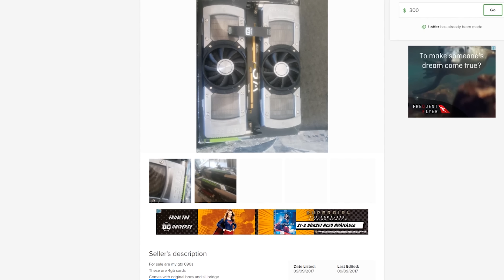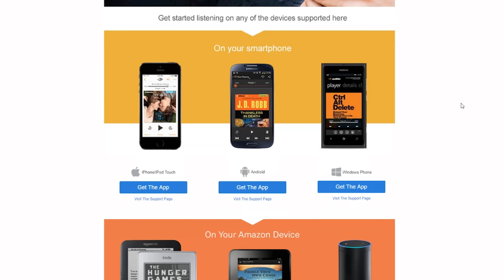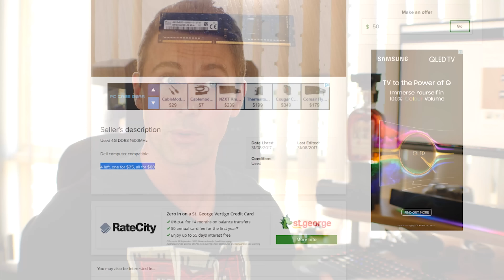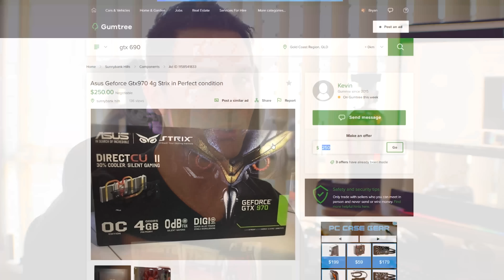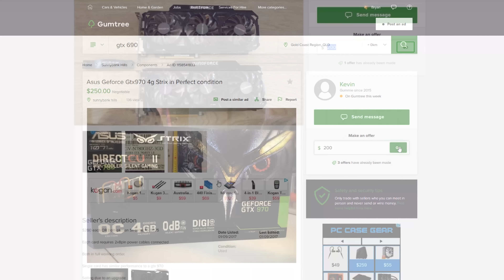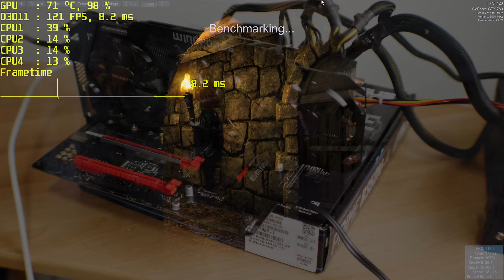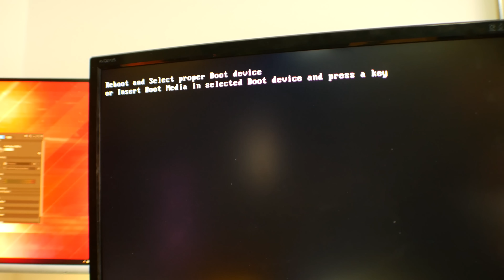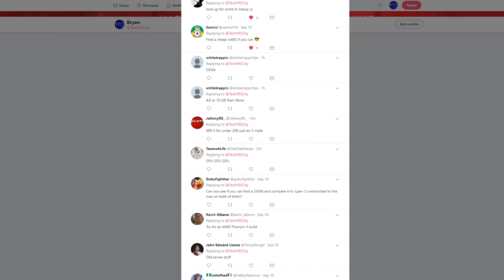September's MASSIVE Bargain USED PC Parts HUNT....!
WEEE DAMN, when you think the deals and used PC Parts hunting couldn't get any better? Well it does and today we call around, hunt and have all sorts of fun trying to pick up the deals!

Look for some similar deals on ebay, though online deals are usually more tough game:
GTX 690
GTX 780
X58 Motherboard
Desktop Computer

Enjoy the Content?